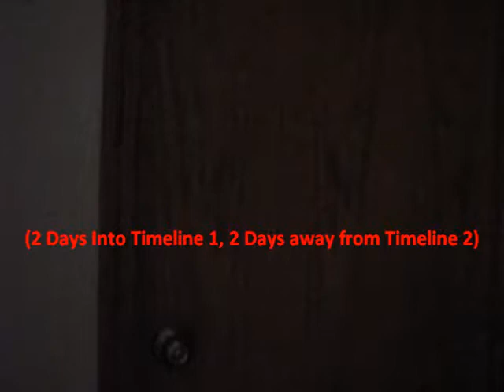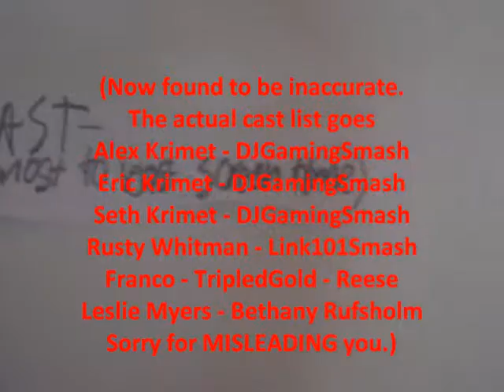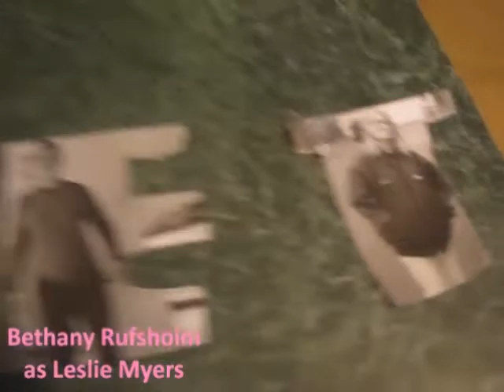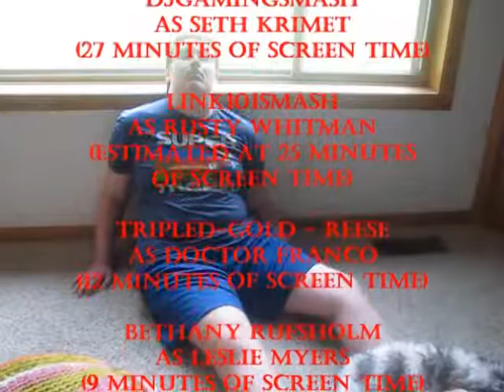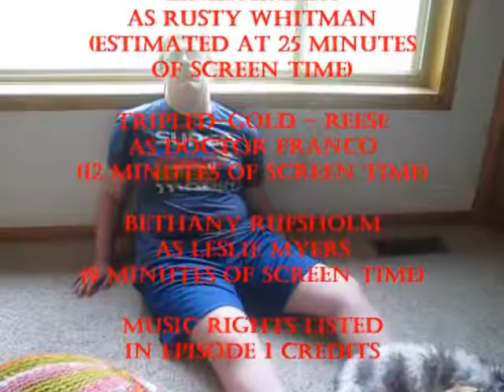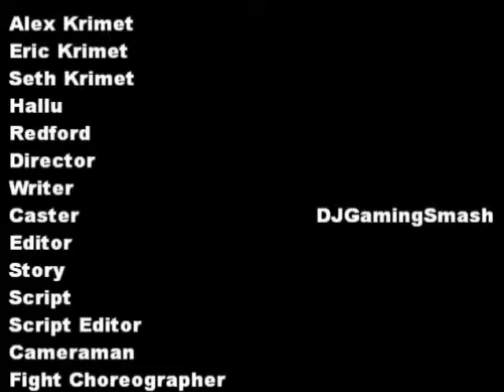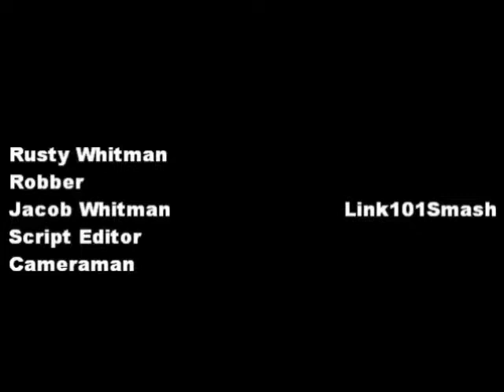"Krimet" - Episode 4: Seth or Rusty?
ft. Bethany Rufsholm, TripledGold - Reese, & Link101Smash
In this Alex-centric episode, Alex's "mental problems" progressively get worse, Seth and Rusty dissapear, Eric and Leslie get in a violent situation, and Franco meets Alex for the first time.
Rated: TV-PG V